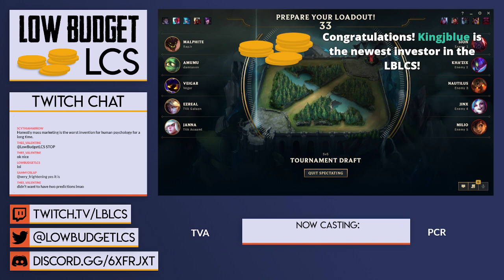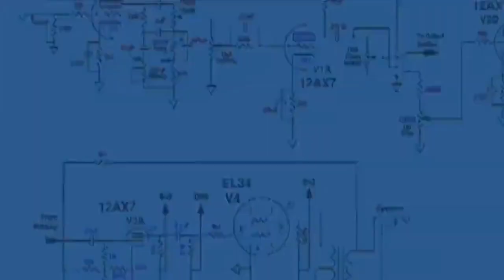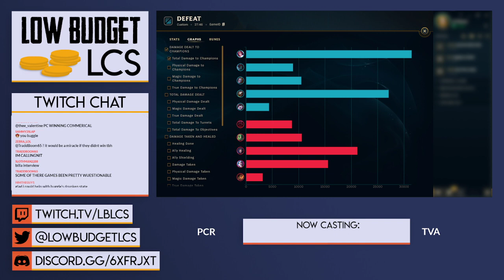Team Volatility Academy vs. Panther Corps Ronin - S10 Commercial Semifinals